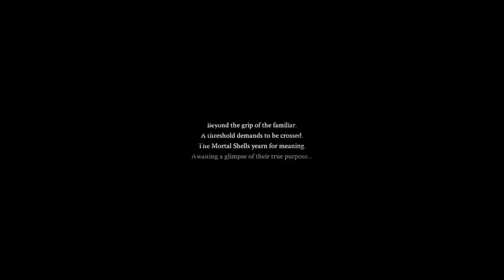Give it a Shot! - Mortal Shell: Enhanced Edition (PlayStation 4) - A lute-playin' Souls-Like.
It's another souls-like. It's okay, but I'm not bored with the actual souls series nor am I clamoring for more experiences adjacent to it. I did like playing the lute, and I really did like those two specific character designs and voices.